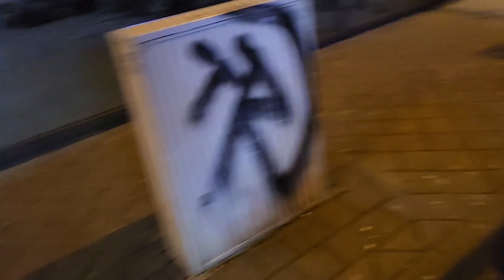Nachtfahrt und Lichttest Vespa gts 300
Bei Dunkelheit mit der Vespa unterwegs. Kurze Nachtfahrt mit der gts 300. Ist die Beleuchtung okay?